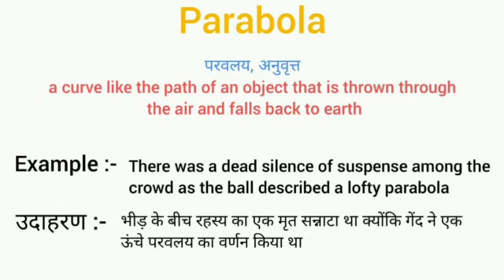Parabola meaning in hindi || parabola ka matlab kya hota hai || word meaning english to hindi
parabola meaning in hindi
parabola ka matlab kya hota hai
english to hindi
word meaning
what parabola
parabola का हिंदी अर्थ